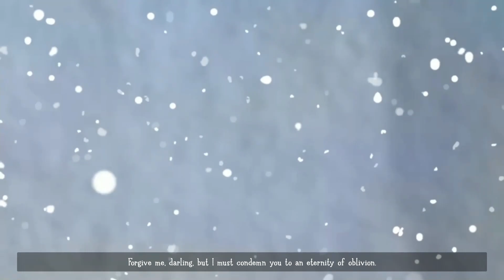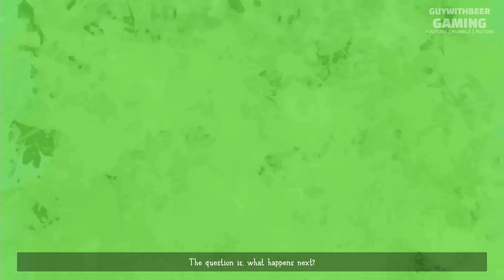WHATEVERLAND PROLOGUE | PLAYTHROUGH [NO COMMENTARY]